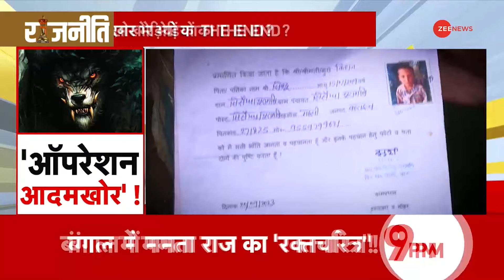Bahraich Wolf Attack: Terror Of Wolves In Uttar Pradesh, Nine Dead 45 Injured I Wolf Attack In UP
Bahraich Wolf Attack: Terror of wolves in Uttar Pradesh, Nine Dead 45 Injured

Wolf Attack In UP: In Uttar Pradesh's Bahraich, a pack of wolves is on the prowl and over the past month-and-a-half, these predators have killed 8 children and 1 woman in the region. They hunt in packs and have unleashed terror in 35 villages of Bahraich. So, watch as India Today's reporters bring this ground report from Bahraich about how this pack of wolves have been unleashing terror in Bahraich and keeping these villagers up all night.